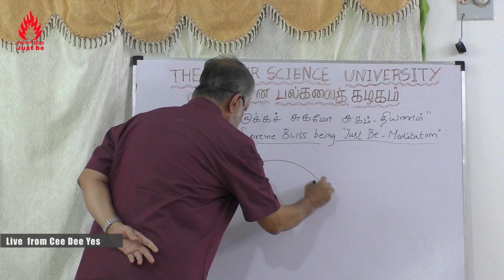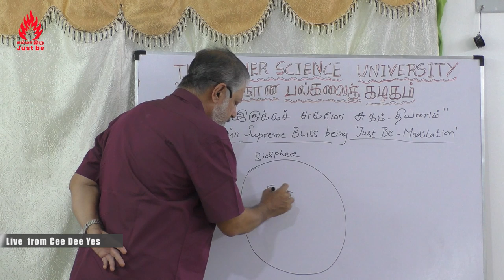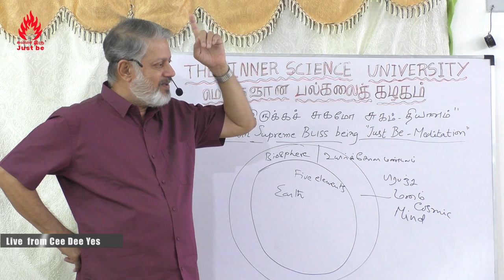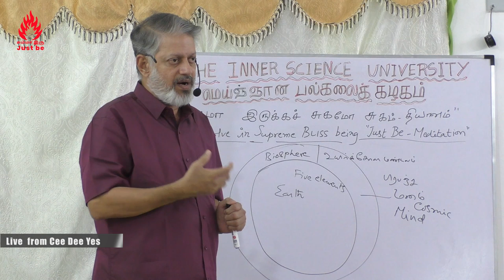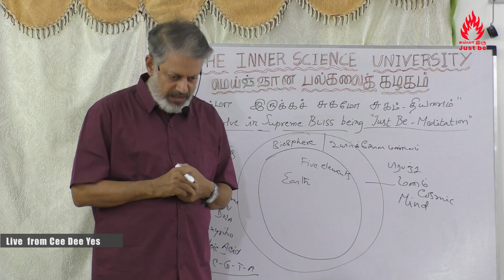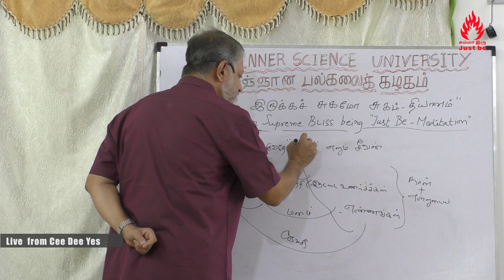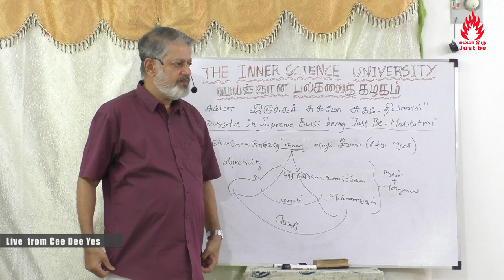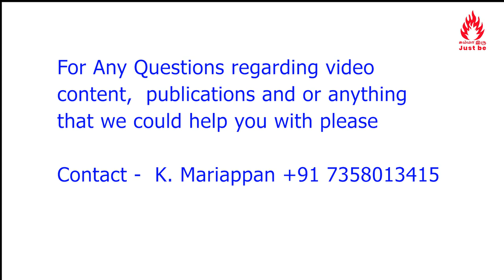"நானின்" விஞ்ஞானம் தெரியாத ஆன்மீக - லெளகீக வாழ்க்கை ஒரு குழப்ப ஆட்டம்